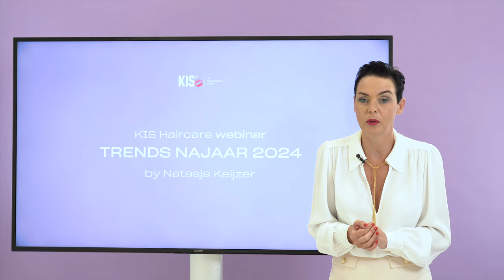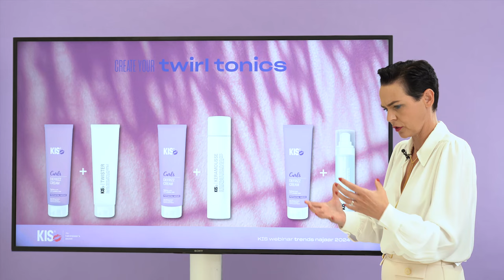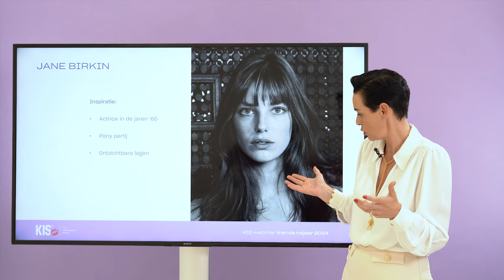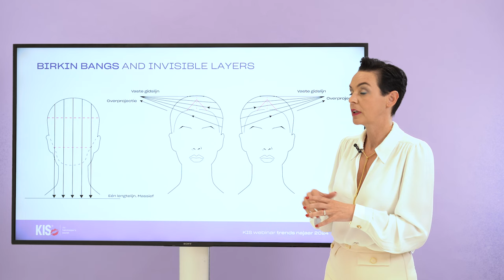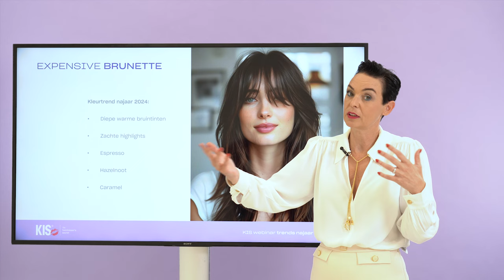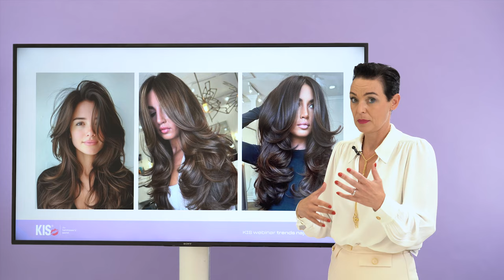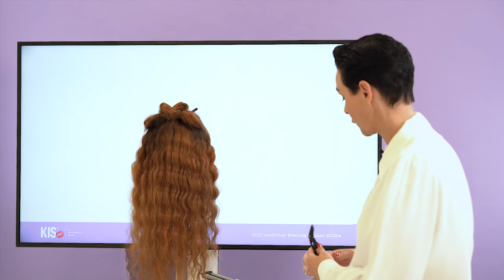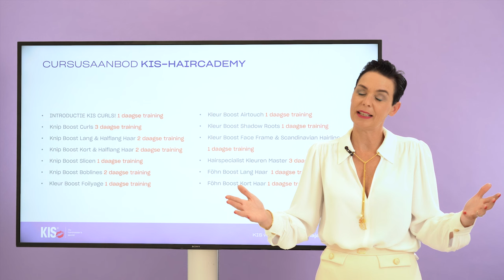KIS webinar najaar 2024 by Natasja Keijzer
Tijdens dit webinar laat ik de laatste trends zien voor najaar winter 2024.
Ik gebruik hierbij de producten van Kis-Haircare en knip met de scharen van het merk haircrane